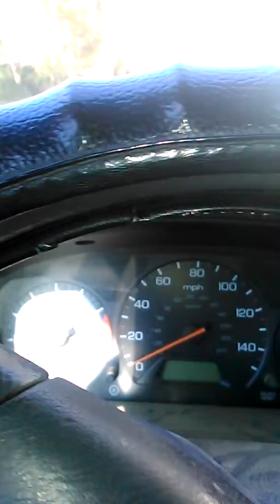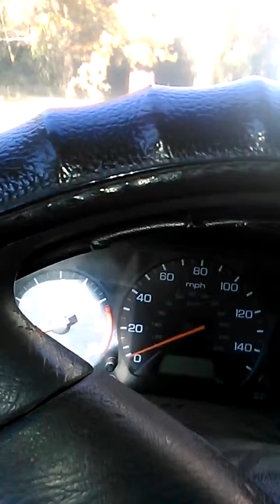Qra5z G B.Y.A Nigga